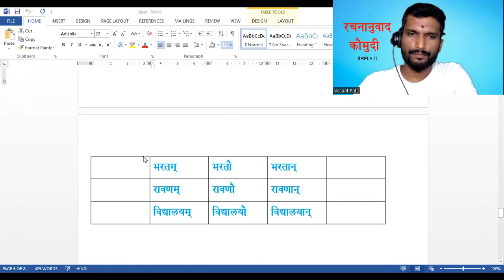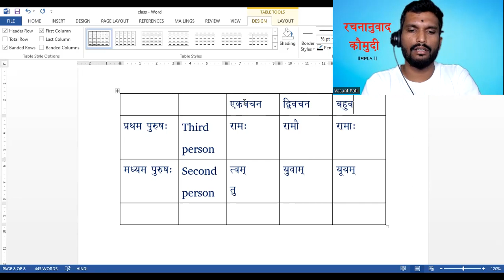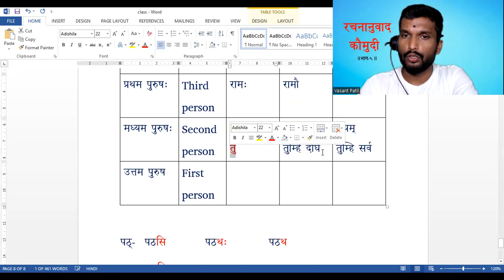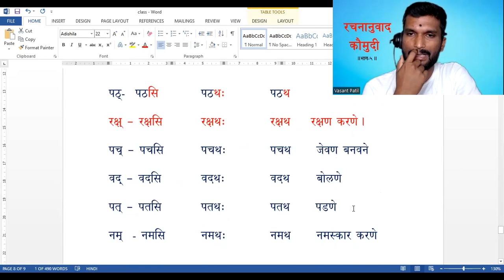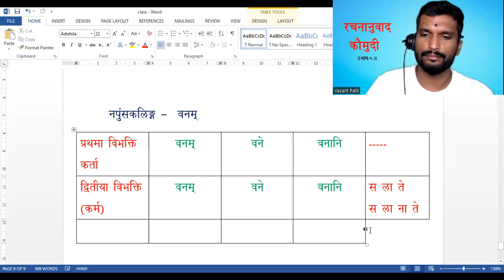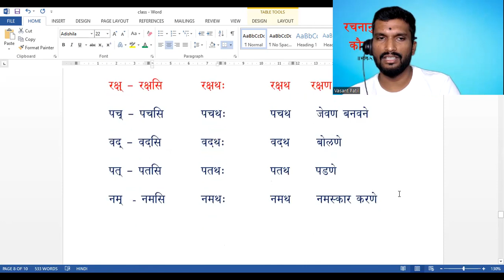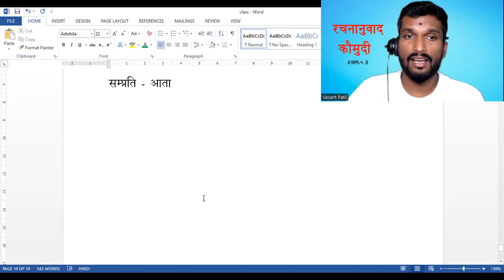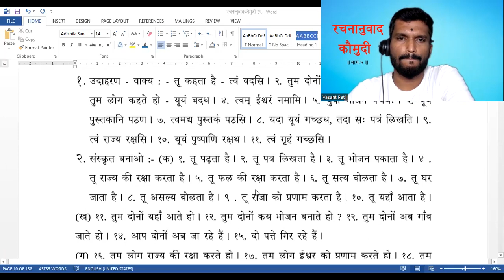भाग-५#अभ्यास-२#वसंत_पाटील